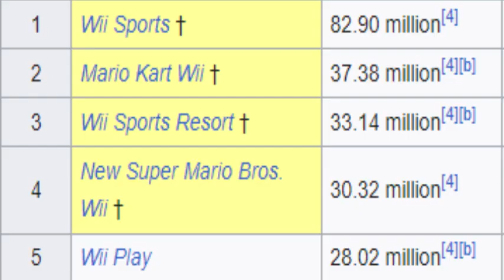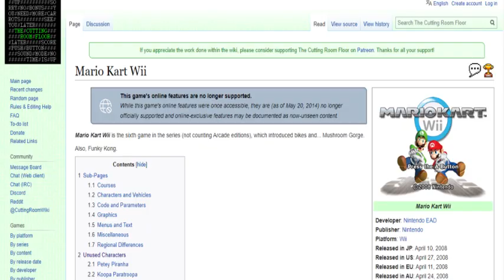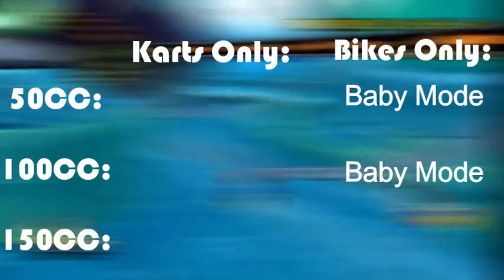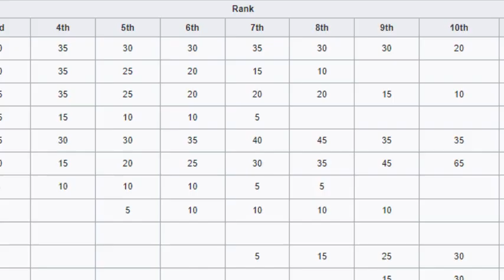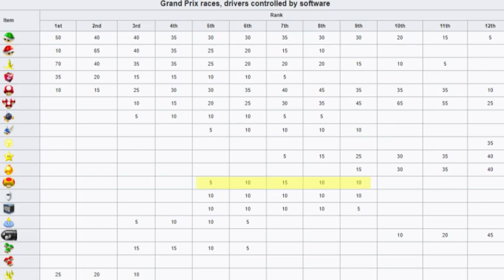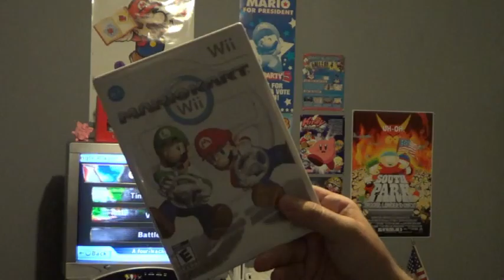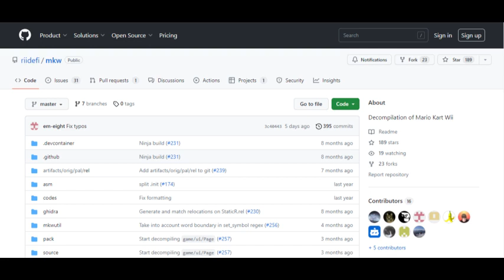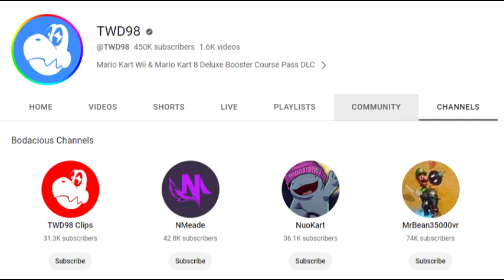The “Metagame” of Mario Kart Wii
Realizing the absolute success achieved from Mario Kart DS when geared towards the casual audience (through its release on the DS and NOT because of its gameplay), Nintendo immediately began working on the next big title that would coincide its release with another multiplayer hit series in the same year. Those two were Super Smash Bros. Brawl and Mario Kart Wii. Both aimed for the casual audience, but only one obtained true love by casuals AND even competitors. How so? Well, let's just say a mix of chaotic fun, good replayability, and a meta revolving around specific vehicles helps bring the attention of many different types of groups to this particular game. Relooking back it has certainly aged in some aspects, but it also has evolved in ways not thought of before, bringing new life to a game that many thought would fall off by the time of the next game. This game, ladies and gents, is Mario Kart Wii.

*Mach Rider - Super Smash Bros. Melee
*Stadium Rave - Mark Governor
*Mambo de Battle Plus
*Options - Mario Kart Wii
*Luigi’s Engine Room - Mario Party 1
*Choose A File - Earthbound
*Vanilla Lake - Super Mario Kart
*Hyrule Temple - Super Smash Bros. Melee
*DK Snowboard Cross - Mario Kart Wii
*Boss Battle - Conker’s Bad Fur Day
*Funky’s Theme - Donkey Kong 64
*Pecan Sands - Wario World
*Mission Mode - Mario Kart DS
*Wi-Fi Menu - Mario Kart Wii
*N64 Skyscraper - Mario Kart Wii
*Alec’s Log House - Mother 3
*Ranking - Mario Kart Wii

SOURCES:
*Get Mario Karted - HowBoutGaming
*[F3 2019単品] Mario Kart Wii - CTGP Revolution v1.03 F3 2019 Trailer - ctlgmb mkw
*Mario Kart Wii’s Checkpoint System Explained - Jaden
*[MKWii TAS] Rainbow Road (Ultra) - 38.695 - Malleo
*Every Ultra Shortcut in Mario Kart Wii - MarioCarter